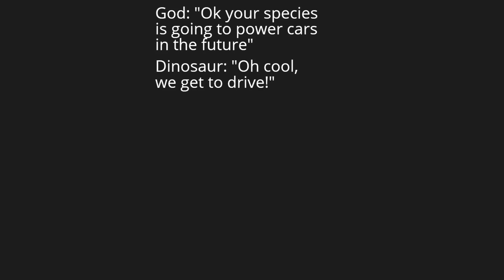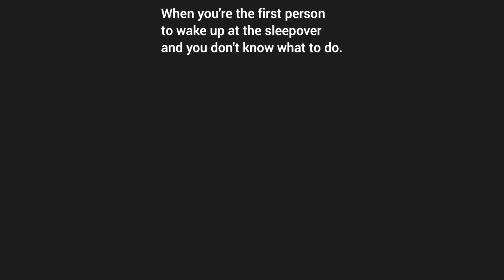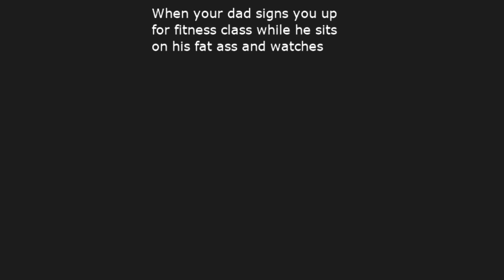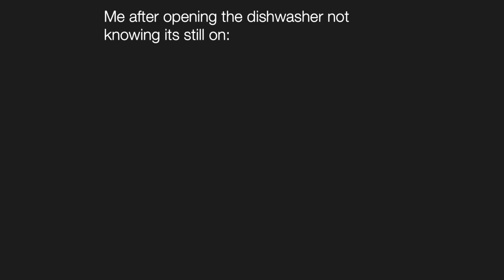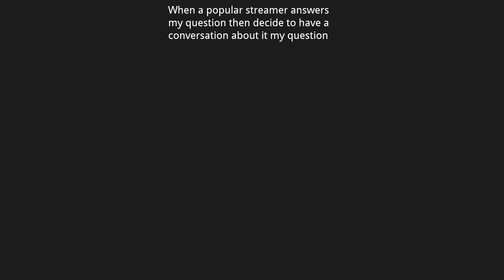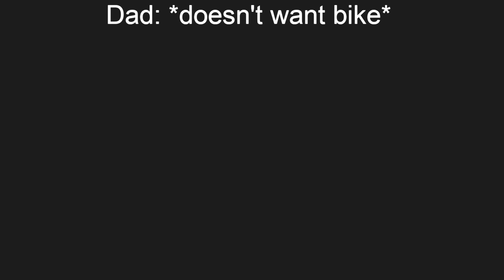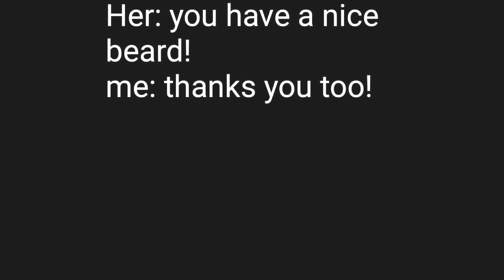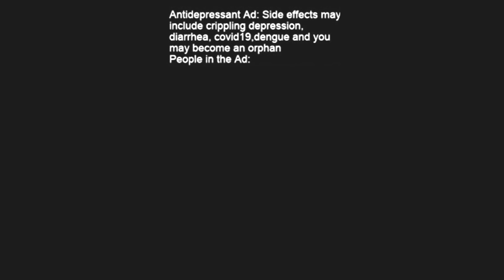Dark Mode Video Memes V617